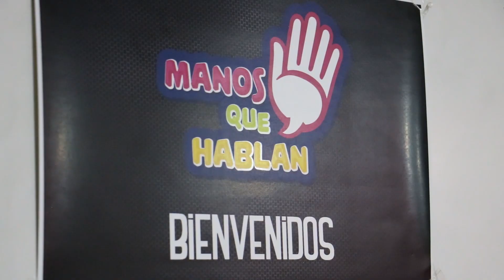Impulsan lenguaje de señas para interpretar canciones en la entidad mexiquense